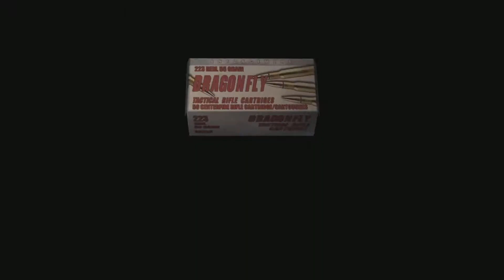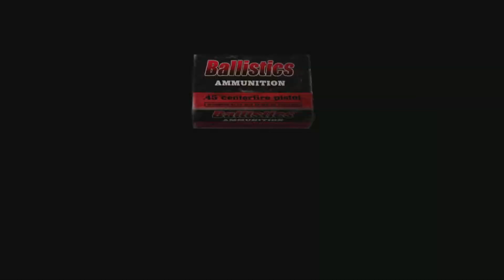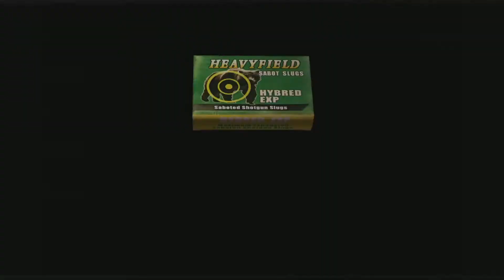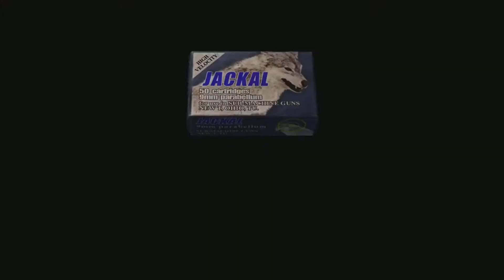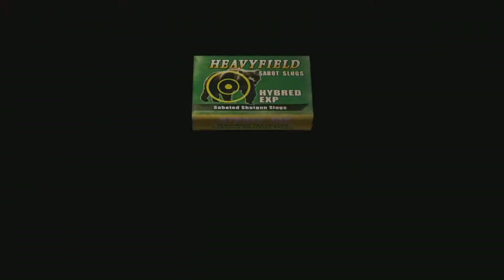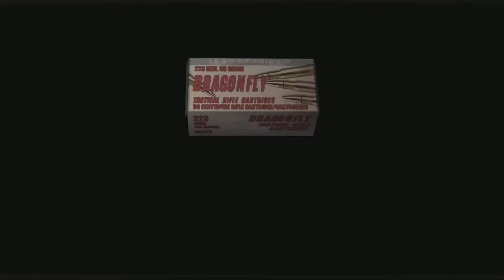Resident Evil 4 episode 11 (Professional).